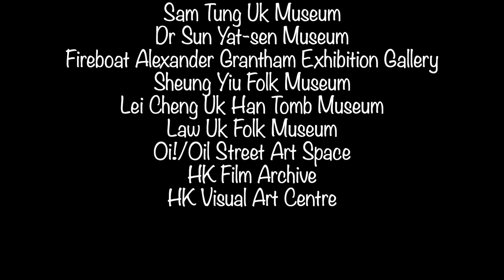考考你：呢17間在香港不同嘅博物館、你認得幾多間呢? 🤔 Let's Play: Do you recognise these 17 Different Museums in Hong Kong ?🤔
廣東話及英語
Cantonese and English

【記憶訓練】【Memory Game】
Don’t you think memorisation can be boring at times? Not to worry — we got your back! Welcome to Young’s Thinking, where we make learning fun and enjoyable by producing educational games on YouTube. Try and test your ability and have fun with our videos by choosing a topic you like. We are sure that you’ll soon find yourself immersed in the exciting world of learning where memorisation can, for once, be actually fun!